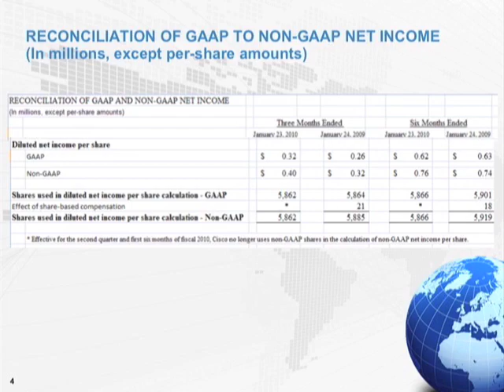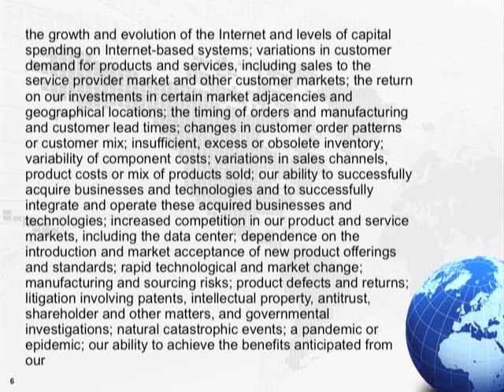Cisco EVP/CFO Frank Calderoni - Q2FY10 Earnings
Cisco EVP and Chief Financial Officer Frank Calderoni gives an overview of Cisco's Q2FY201 earnings.  For more information on Cisco's earnings, please